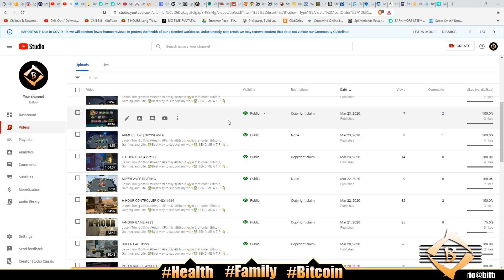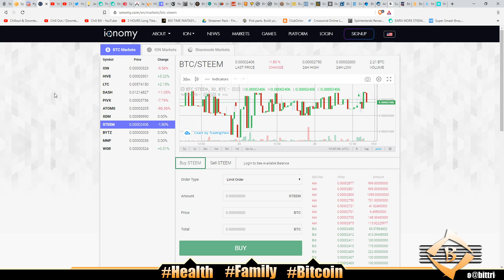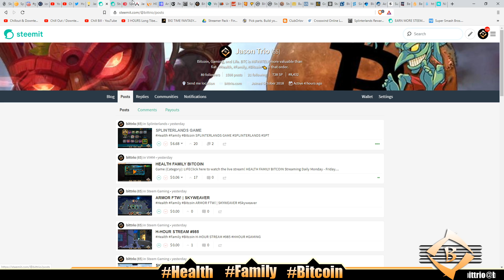WE'RE NOT COUNTING | SPLINTERLANDS